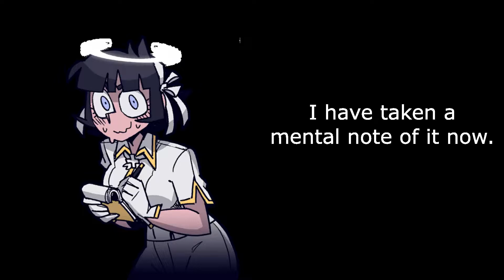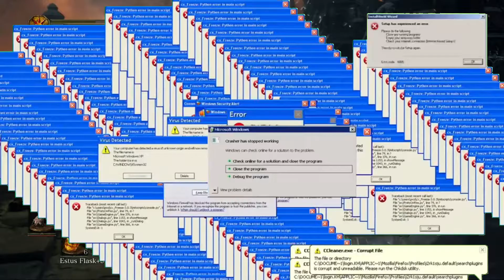Dragon Slayer Armour's Bizarre Adventure: Sparki Boi Trials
Just after fighting the Dancer of the Boreal Valley we will come across this boss, the Dragon Slayer Armour, on the way to the Grand Archives. He has friends, "THICC" armor, high resistance to lightning, as well as  hard hitting attacks. How will our Boi deal with this menace with resistances that counters his own buffs? This will be a troublesome boss indeed... Let your pancakes be hot and your syrups be sweeter as we join Sparki in his journey to light the world of Dark Souls 3.

Credits to FromSoftware for the game
Credits to the Developer of Helltaker, Łukasz Piskorz (vanripper) for sprites

Meme Sound Effects from GFX Sounds

Images

Jojo Poses png

Green Screens and Video Clips used

Chika Noise Green Screen

Naruto Shippuden Ultimate Ninja Storm 4 All Ultimate Jutsus: The Complete Edition (No HUD 60 fps)